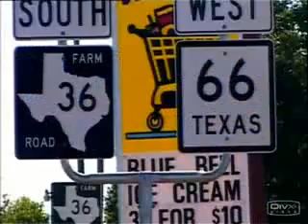the bible belt part2 of 3.mp4